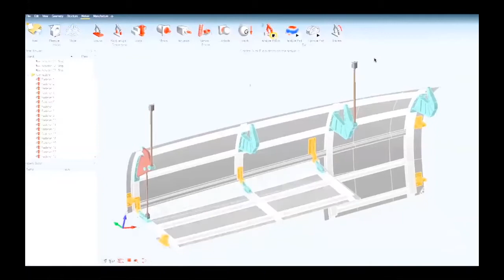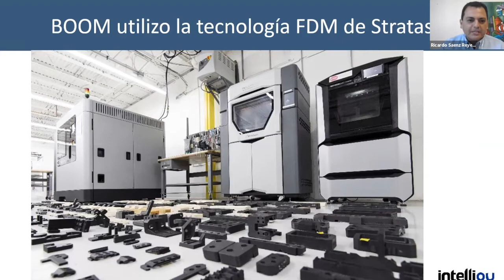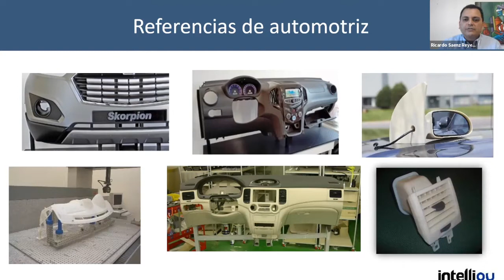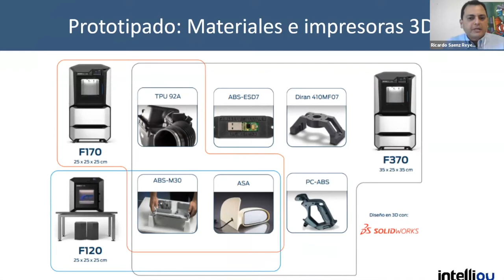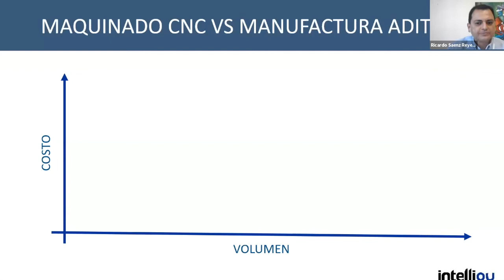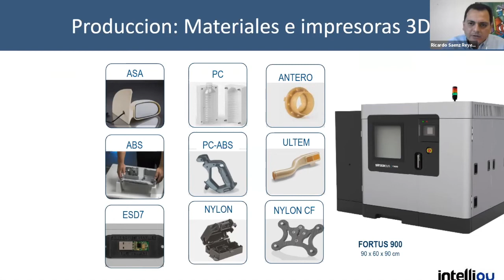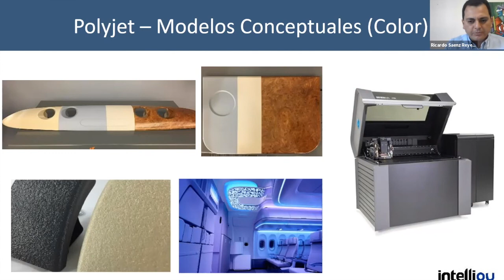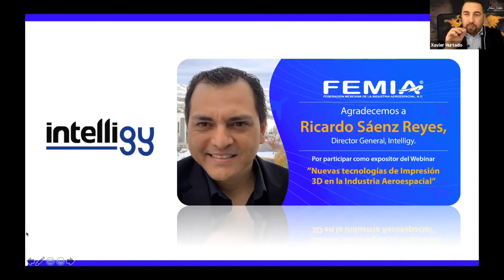"Nuevas Tecnologías de Impresión 3D en la industria Aeroespacial" - COMPLETO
La Federación Mexicana de Industria Aeroespacial organiza una serie de webinars para guiar a los proveedores sobre la manera en que se encuentran estructuradas los diferentes servicios requeridos en el sector aeroespacial, así como capacidades de manufactura en la integración de una aeronave.

En este ocasión, se darán a conocer los últimos avances de la tecnología de Manufactura Aditiva de Stratasys, así como las numerosas áreas y aplicaciones en las que puede ser implementada dentro de la Industria Aeroespacial.
Con el objetivo de cubrir las diferentes fases del proceso de lanzamiento de un nuevo producto, tales como: el análisis computacional, pruebas de rendimiento en laboratorio, prototipado semi-funcional o funcional y herramientas de manufactura.

Ponente:
Ricardo Saenz
Director General
Intelligy